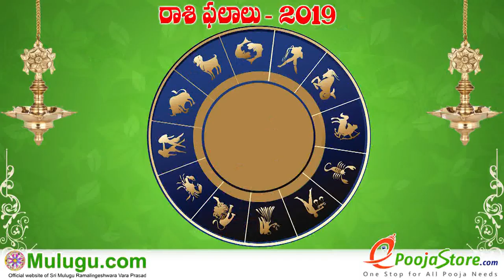Dhanussu Rasi (Sagittarius Horoscope) ధనస్సు రాశి - February 10th - February 16th Vaara Phalalu 2019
Dhanussu Rasi (Sagittarius Horoscope) ధనస్సు రాశి - February 10th - February 16th Vaara Phalalu 2019, Dhanussu Rasi (Sagittarius Horoscope) ధనస్సు రాశి, Weekly Rasi Phalalu 2019 , శ్రీ ములుగు రామలింగేశ్వర వర ప్రసాదు సిద్దాంతి , Sri Mulugu Ramalingeswara Vara Prasadu Siddanthi